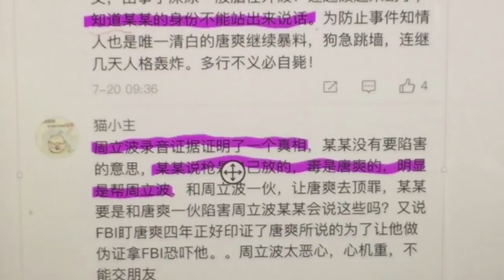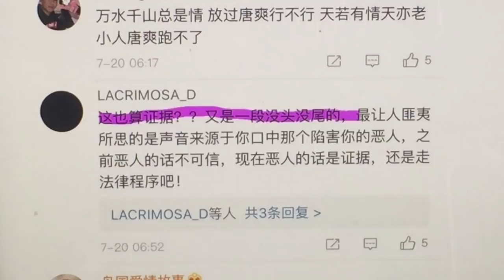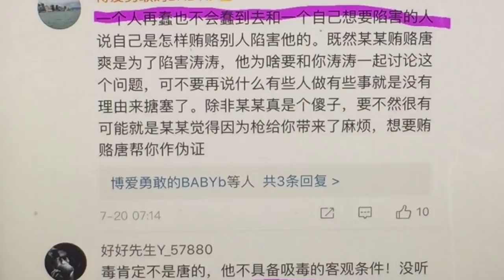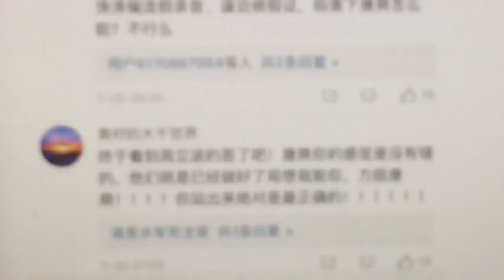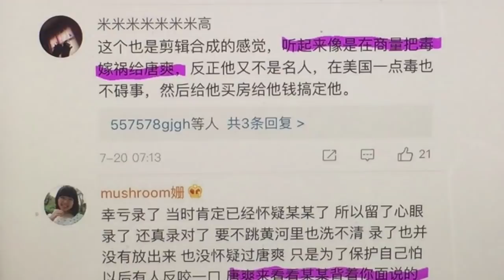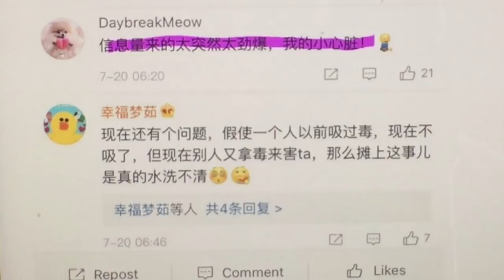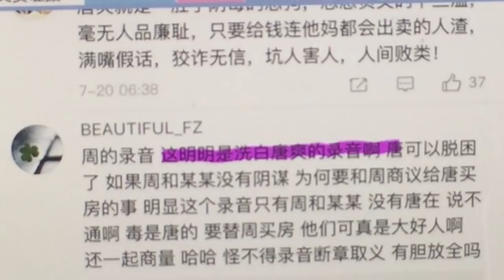18238【热点追踪】周立波案件还原~周立波与某某疑合谋推罪唐爽（122录音）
【支持方式：微信红包：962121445；

周立波案件系列视频

18128【周立波绝处逢生赢了官司】【背后的高人是谁】【是幸运还是高人的智慧】【谁给他出的主意】

18173【法律热点】【检控官今天放弃上诉权】【周立波律师4大合理疑问无罪辩护详细解读】

18229【法律热点】莫虎周立波诽谤诉讼拉开帷幕~管辖权问题~王志安还原真相如何继续

18230【法律热点】律师的保密义务不是绝对的~莫虎可以公开周立波的哪些信息

18237【热点追踪】周立波公开某某多段录音深度分析~【太狗血】唐爽是否由最清变最污